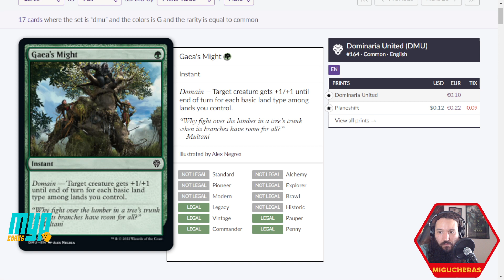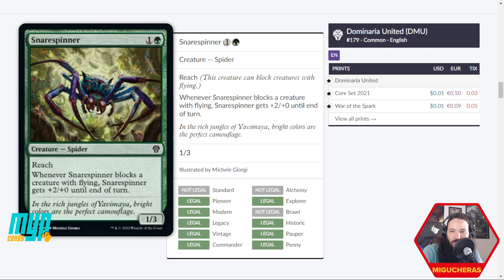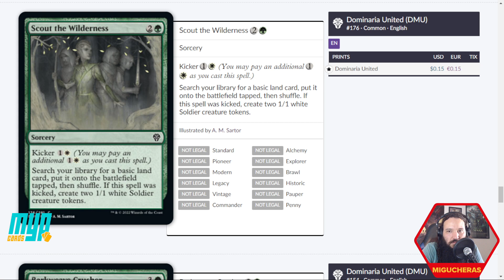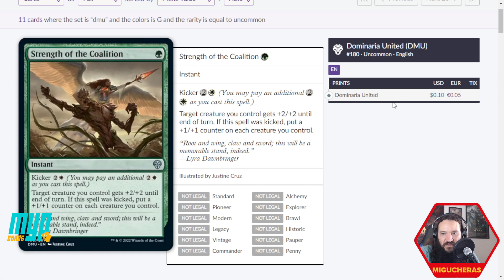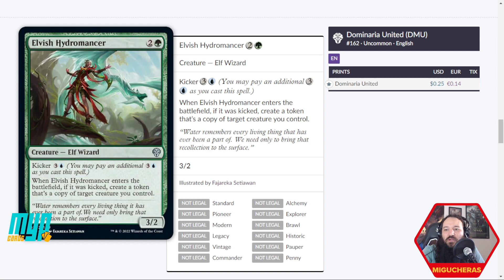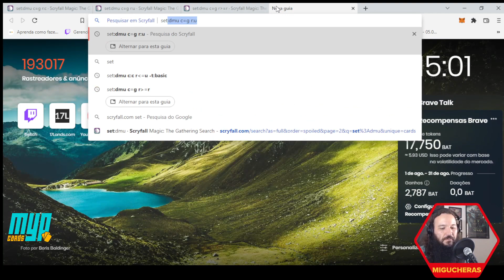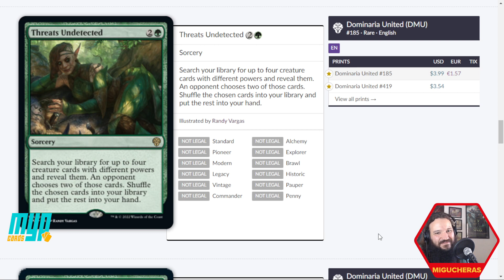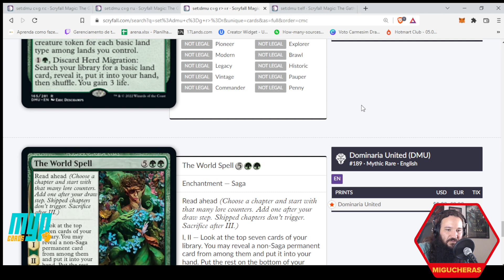Análise p/ Draft de Dominaria Unida - Parte 2: Verdes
Um agradecimento a João, Jimmy, Victor, Kaio, Diego, Bruno, Carlos, Frederico, Leonel, Fernando, Gustavo e todas as pessoas assinantes pela força!

Nosso canal tem o apoio da MypCards, não deixe de conferir a plataforma:
A cada 50 reais em compras você ganha um cupom para concorrer a 1000 reais em créditos, dobre seus cupons usando o código MIGUCHERAS. Regulamento no link:

Sistema de avaliação
(além das letras usamos "mais" e menos" para indicar gradações dentro daquela categoria)
A: bombas, podem carregar ou virar uma partida sozinhas.
(ex. Sanctuary Warden, Inspiring Overseer, Ledger Shredder)
B: cartas poderosas que são razões para jogar com aquela cor. (ex. Psychic Pickpocket, Raffine's Informant, Elegant Entourage)
C: cartas sólidas que são recompensas por jogar em um arquétipo específico ou cumprem papéis importantes dentro do plano de jogo proposto. (ex. Graveyard Shift, Backup Agent, Quick-Draw Dagger).
D: cartas fracas, talvez situacionais ou com pouco custo/benefício, podem ter sinergia em algum arquétipo de deck específico mas em geral você não quer no seu baralho. (ex. Backstreet Bruiser, Rob the Archives, Tavern Swindler)
F: cartas inúteis em uma partida de Draft (ex. Cut Your Losses, Public Enemy, Evolving Door)
SB: cartas que valem a pena usar no Sideboard mas quase nunca no maindeck (ex. Broken Wings, An Offer You Can't Refuse)